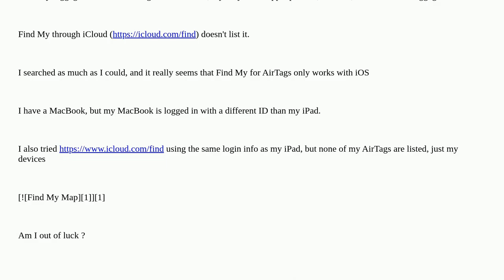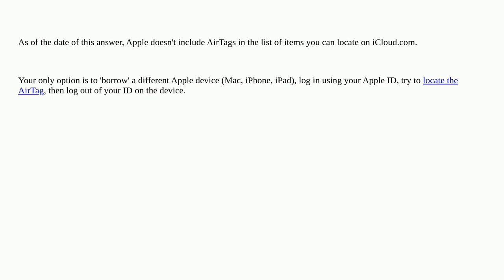Locate AirTags without iPad or iPhone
A special thanks goes out to the community

  airtag find-my